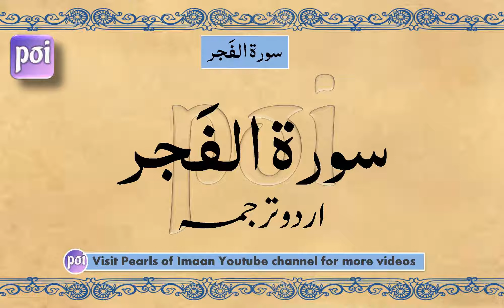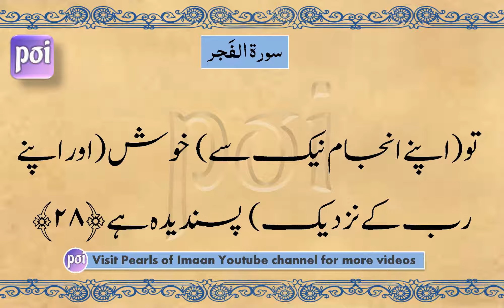Surah Fajr |سورة الفجر | Surah Al Fajar Maulana Maududi | Urdu Translation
PLEASE IS VIDEO KO COPY AUR REPUBLISH NA KAREN. JAZAKUMULLAH KHAIRAN KASEERAH

Reciter:Abdullah Alkhalaf
Urdu Translation by Maulana Maududi

Sūrat al-Fajr is the eighty-ninth chapter of the Quran with 30 verses. The surah describes destruction of disbelieving peoples:.